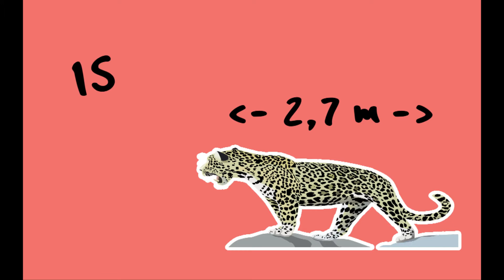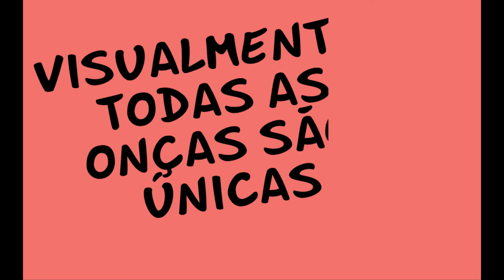5 fatos sobre a onça pintada - EcoNaturae Fatos #008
Esse é um vídeo da série “EcoNaturae Fatos”, na qual apresentamos fatos relacionados a um tema. Neste vídeo falamos sobre a onça-pintada.

CRIAÇÃO E CONTEÚDO:
EcoNaturae - Educação para o Meio Ambiente